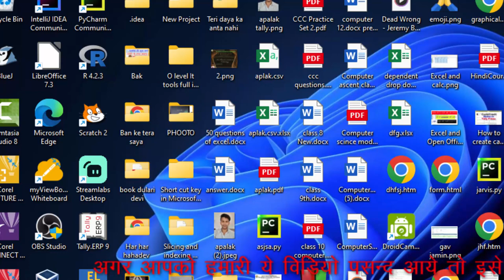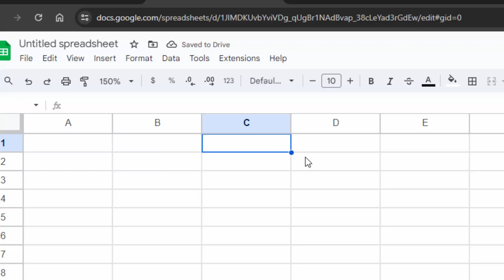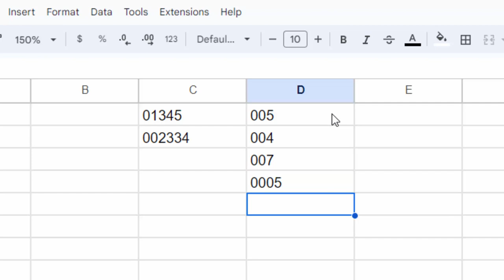Add leading Zeros in Google sheet@COMPUTEREXCELSOLUTION